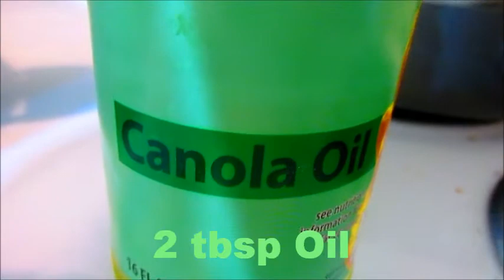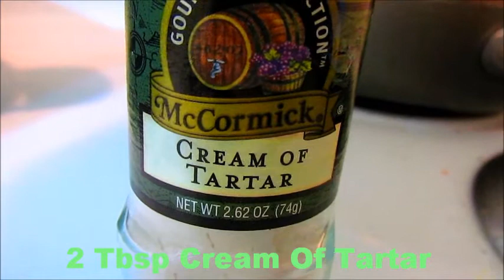DIY SHAMROCK PLAY-DOUGH! |✿MomTopic✿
My Other Play-Dough Recipe!

✎ Viewer questions and video request